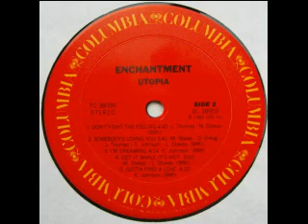1983 - Don`t Fight The Feeling